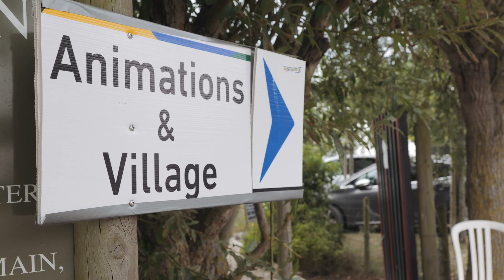EQUIRANDO 2022 - LONG VERSION